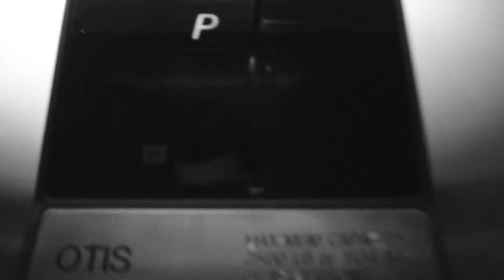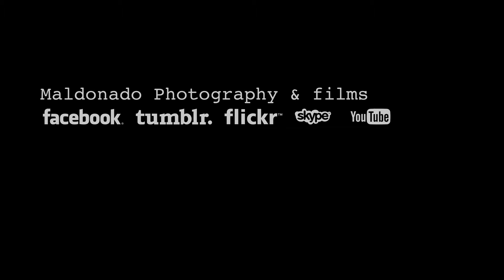Somebody's watching me